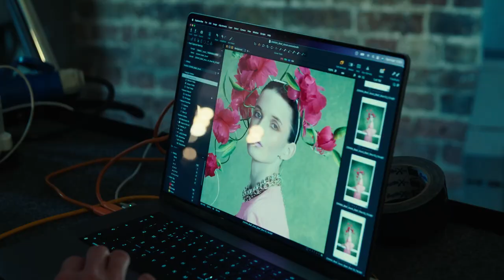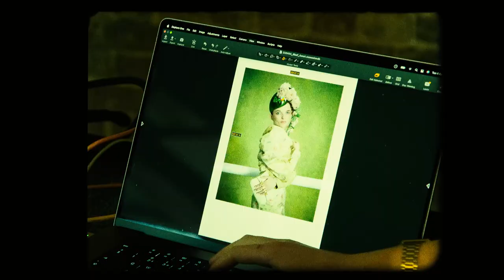Royal Ascot Millinery Collective 2023 in association with Fenwick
IT'S HERE! 🥳👒

We are thrilled to launch this year's RoyalAscot Millinery Collective, in association with Fenwick.

Every year fascinators, fine hats and stunning millinery creations grace Royal Ascot, where millinery is more than just an accessory, but a celebration of style and tradition.

Giving a fresh spin on tradition, this year's collective sees a mix of dramatic shapes and bold colours to show how you can take the Royal Ascot dress code and be excitingly elegant at the highlight of the racing calendar in June.

The 10 looks offer dressing inspiration ranging from more classic Royal Enclosure elegance to zesty and playful looks for the Queen Anne and Village Enclosures.

Ascot Racecourse is synonymous with quality, excellence and a truly memorable day out. The highlight of the year is Royal Ascot in June with five days of tradition, pageantry and style.

Outside of Royal Ascot spectacular racing takes place throughout the year, each raceday offering a unique theme and atmosphere.